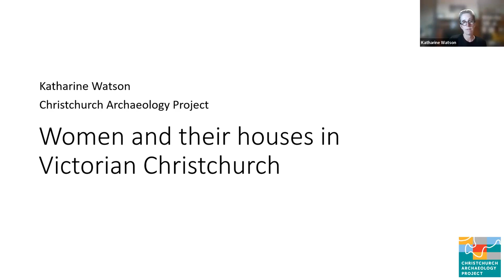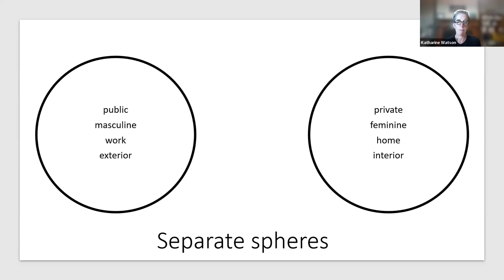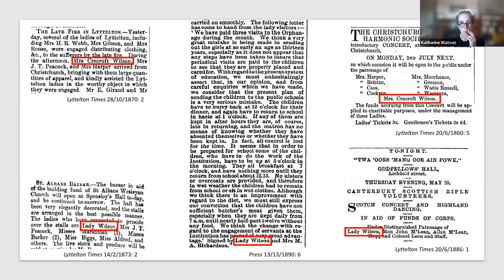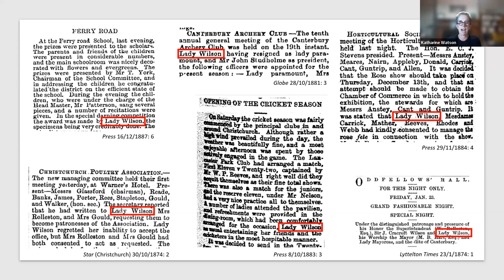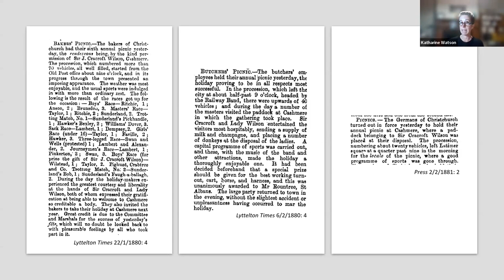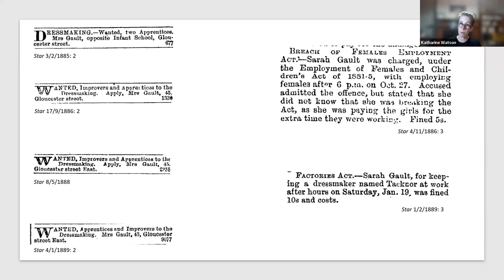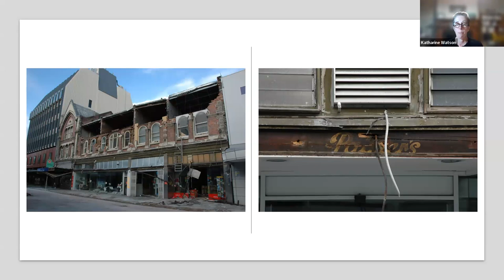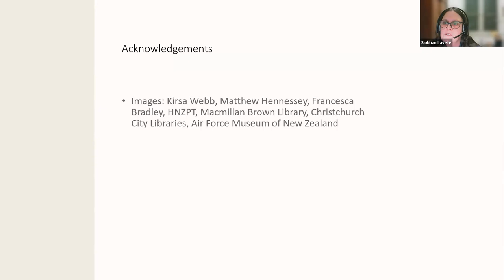Women and their houses in Victorian New Zealand – Christchurch Archaeology Project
Presented online 26 July 2023.

Dr Katharine Watson, Christchurch Archaeology Project

Analysis of women and houses in the Victorian world has typically focused on the gendered use of space within the house, drawing on advice manuals and often using the separate spheres model as an analytical lens (see, for example, the work of Jane Hamlett and Andrea Kaston Tange). There has been far less consideration of the relationship between women and the house as a whole, or the larger questions of what role a house might have played in women’s lives, and how women might have used their house for their own ends. This paper draws on my doctoral research and uses the techniques of buildings archaeology to explore the relationship between three women and their houses in Victorian Christchurch. In so doing, it reveals the house to have been far more than simply a space of domestic work and/or Victorian display for these women, but to have also been a source of power, income and independence.

About Katharine Watson

Katharine is an archaeologist based in Ōtautahi Christchurch. She recently completed her PhD at the University of Canterbury. This research analysed 101 houses to better understand why people built the houses they did and what life was like in 19th century Christchurch. Katharine is now working as a consultant and helps run Christchurch Archaeology Project, a not-for-profit set up to preserve, share and research Ōtautahi Christchurch’s archaeological heritage. Katharine is a member of the Heritage New Zealand Pouhere Taonga Board.

Christchurch Archaeology Project

For more information on the Christchurch Archaeology Project, please visit the project